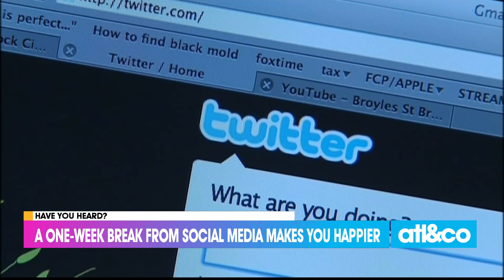Have You Heard?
Did you know 30% of travelers have dated someone they met on a plane? Christine and Cara share random facts and headlines you might have missed.